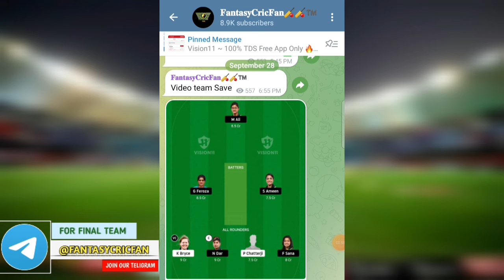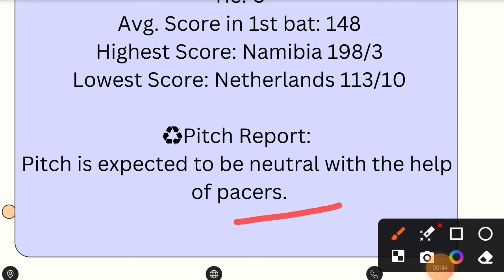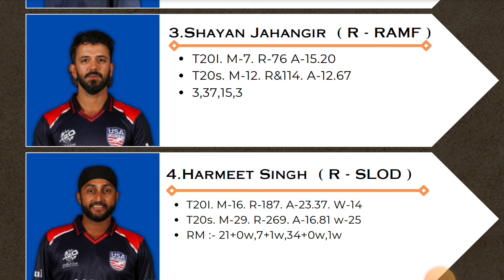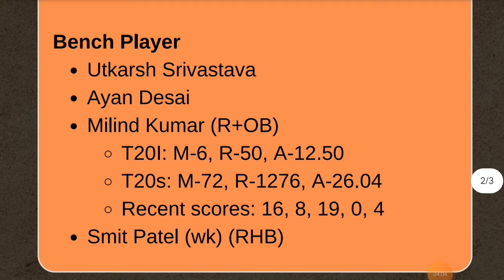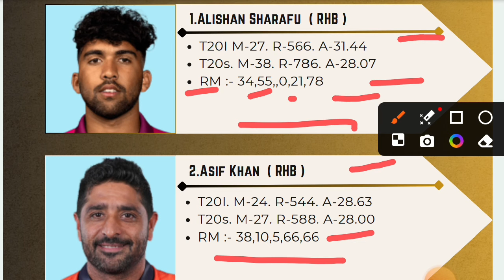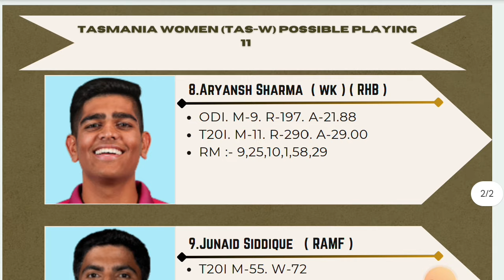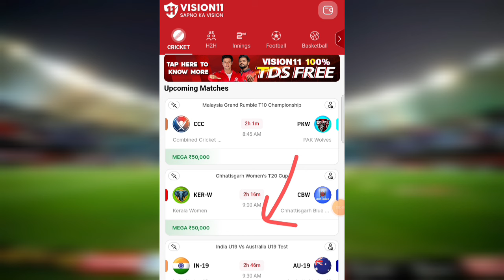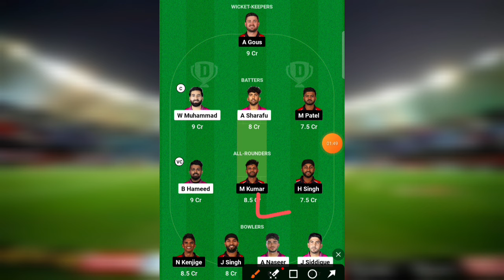UAE vs USA Dream11 Prediction | Namibia T20I Tri-Series | uae vs usa team today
Invite Code :- FCE

FREE ENTRY 😍😍👆

Refer Coed 👉🏻 FC100

uae vs usa linup.
uae vs usa gl top player
uae vs usa dream11 analysis
uae vs usa dream11 today match
uae vs usa player record
uae vs usa h2h player stats
uae vs usa gl team
uae vs usa wining team
uae vs usa live
uae vs usa live player stats
uae vs usa team today match
uae vs usa prediction team
uae vs usa dream11 prediction team
uae vs usa
United Arab Emirates vs USA
Namibia T20I Tri-Series pitch report
Namibia T20I Tri-Series dream11
Namibia T20I Tri-Series player stats
Namibia T20I Tri-Series batting oder
Namibia T20I Tri-Series grand league team
Namibia T20I Tri-Series playing
Namibia T20I Tri-Series match prediction
Namibia T20I Tri-Series match info
Namibia T20I Tri-Series linup.
Namibia T20I Tri-Series gl top player
Namibia T20I Tri-Series dream11 analysis
Namibia T20I Tri-Series dream11 today match
Namibia T20I Tri-Series player record